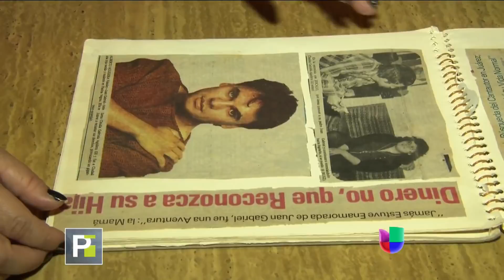Joven que asegura ser hija de Juan Gabriel gana demanda contra un laboratorio por una prueba de ADN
La demanda, de hace más de dos años, la interpuso contra un laboratorio porque la prueba genética para probar su parentesco con el cantautor mexicano resultó inconclusa.